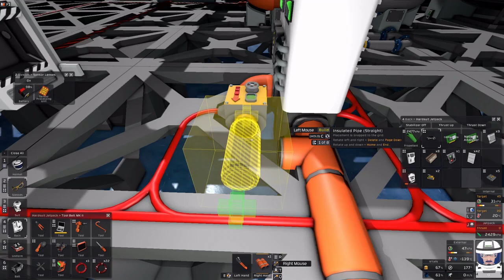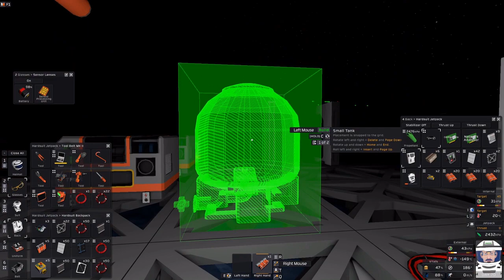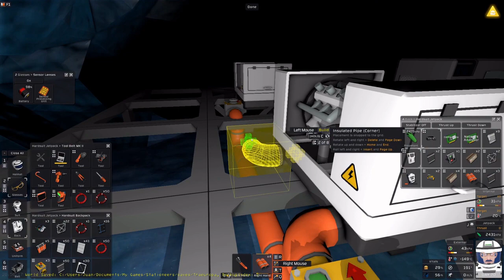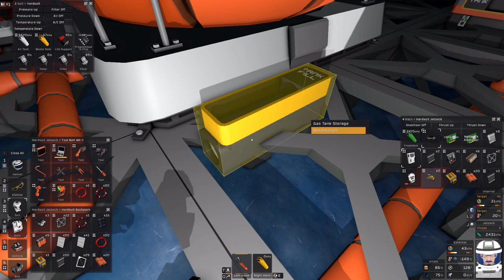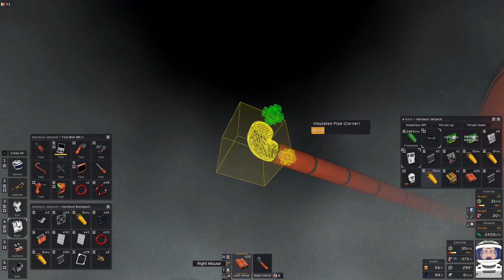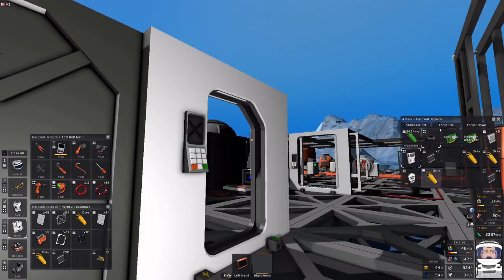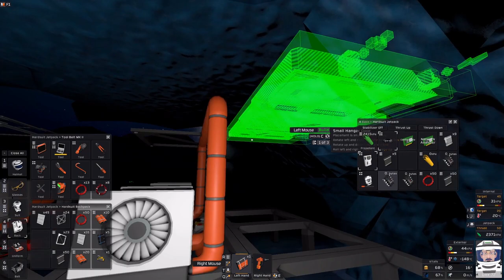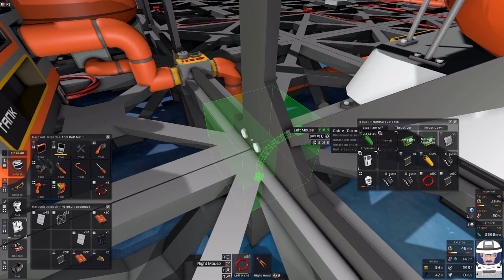Stationeers: Let's Make Money in Europa Pt19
This video we video about videoing.
Nah, continue to set up the generator room. We tackle the wiring and piping for the stirlings and GFGs. The goal is to get them as close to ready as possible.

Chapters:
0:00 Intro
1:20 Mining for ices
5:10 Return to base to offload the ices
8:20 Generator Room work
27:00 Inside base stuff
32:40 Filling volatile canisters
40:10 Storm delays
48:38 Storm ends, wiring continues
1:18:00 Outtro